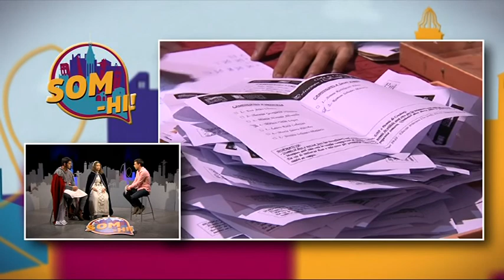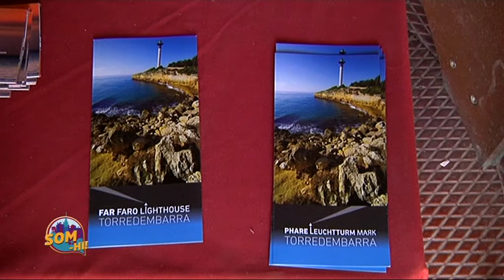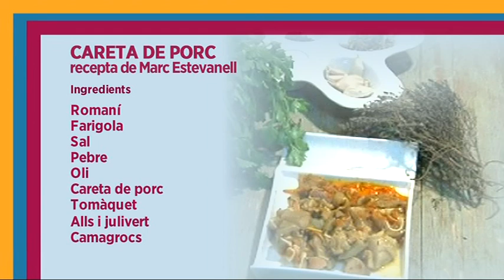Som-hi! Capítol 13